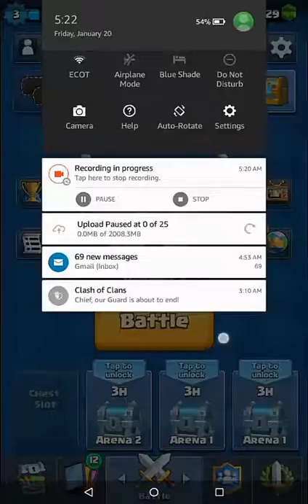Clash Royal gameplay part 8!!!!!!!!!